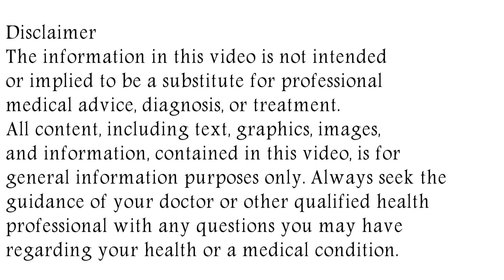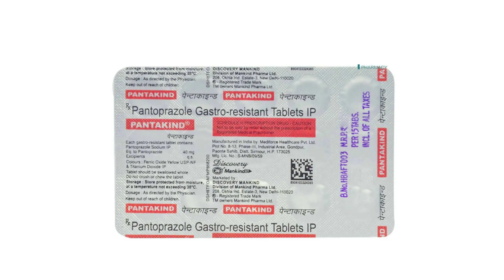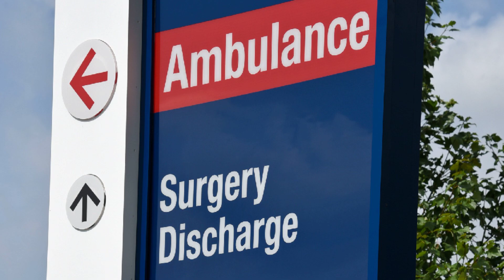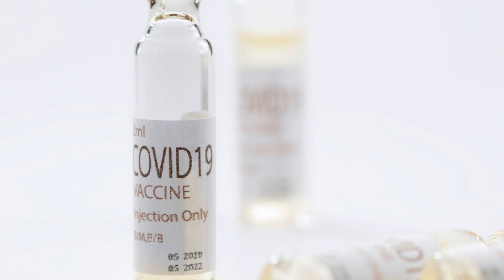Pantakind Tablet Uses & Side Effects in Hindi | पेंटाकाइंड टैबलेट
in this video, we will discuss what are the uses and benefits of pantakind tablet. How to use pantakind tablet. We will also discuss what are the side effects of pantakind tablet. Watch the complete video for detailed review of pantakind tablet in hindi. Pantakind Tablet Uses & Side Effects in Hindi | पेंटाकाइंड टैबलेट